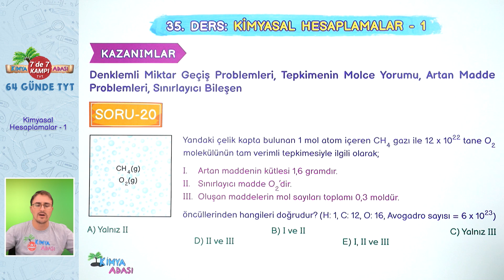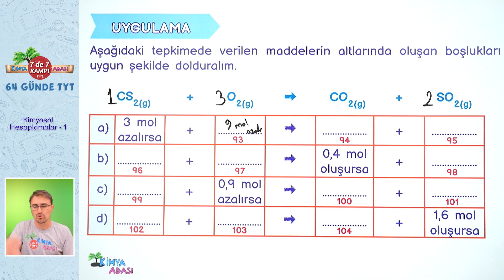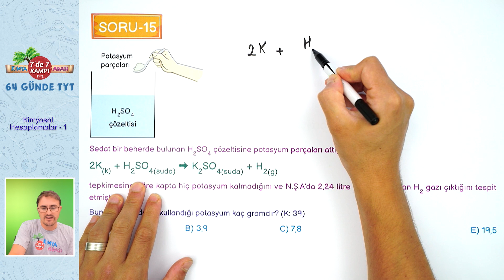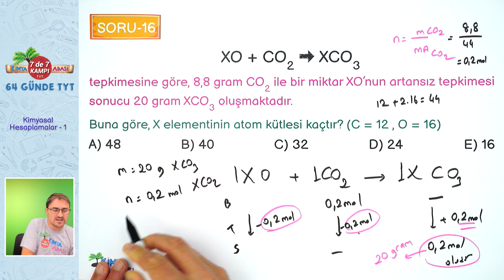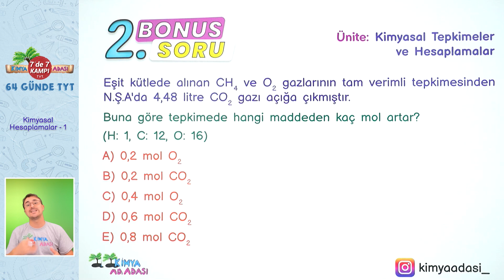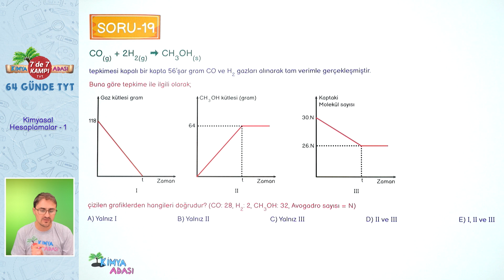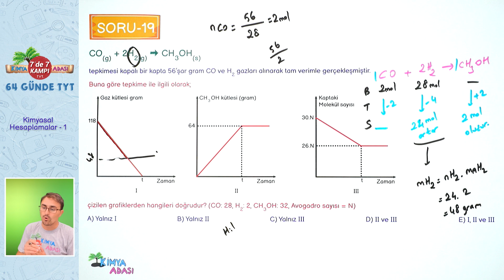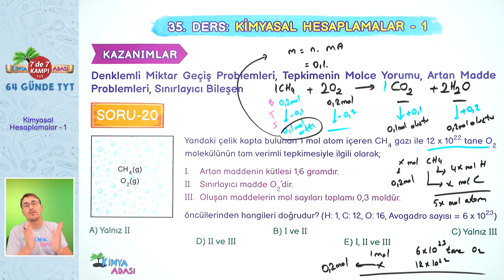📌43.GÜN | Kimyasal Hesaplamalar - 1🤓 Kimya Adası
Selam Gençler,
💯 TYT 2023 Kimya'da 7'de 7 net yapacağımız 64 günde tamamlayacağımız TYT kampımız tüm hızıyla devam ediyor!
Bu videoda Kimyasal Hesaplamalar konusunu işledik. Bir de Bonus Sorularımız olacak kaçırmayın!
🎯 Ayrıca sürpriz Kampplus projemizle her ünitenin sonunda tek videoda özet videomuz olacaktır.
TYT 2023 Kimya Adası Tayfam! Bu serüvende başarı seninle olsun 🤓

📚TYT Kimya Youtube Ders Notları 1. Kitap
📚TYT Kimya Youtube Ders Notları 2. Kitap